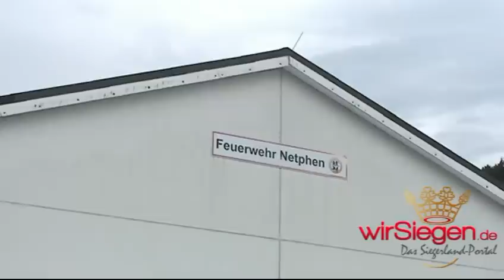Feuer in Netphen. Zimmerbrand - 2 Personen verletzt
Feuer in Netphen -- Zu einem Brand in unmittelbarer Nähe ihres Gerätehauses mussten Kräfte der Feuerwehr Netphen am Freitagnachmittag gegen 17:35 Uhr ausrücken.  Der Feuerwehr Leitstelle in Siegen wurde in einem Haus am Sankt Petersplatz ein Zimmerbrand gemeldet. Mit 2 Trupps unter Atemschutz gingen die Kräfte ins Dachgeschoss vor, um das Feuer zu löschen.

Zwei Personen zogen sich eine Rauchvergiftung zu, ein Notarzt musste eingesetzt werden.  Beide Personen mussten mit Rettungswagen ins Krankenhaus transportiert werden. Weitere Hausbewohner mussten untersucht werden.

Nach der erfolgreichen Brandbekämpfung kontrollierten die Einsatzkräfte mit einer Wärmebildkamera das Dachgeschoss nach weiteren Brandnestern. Über eine Drehleiter öffneten die Feuerwehrleute mit einer Kettensäge mehrere qm der Dachhaut.

Brandursache und zur Schadenshöhe liegen derzeit noch keine Angaben vor.